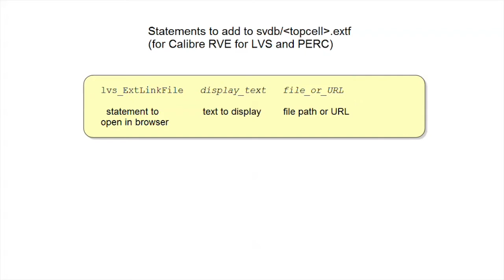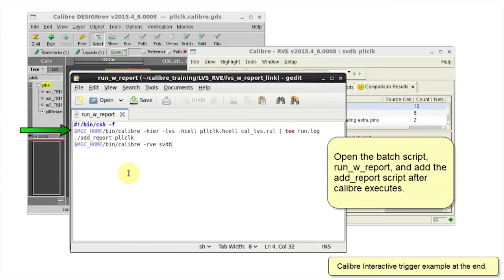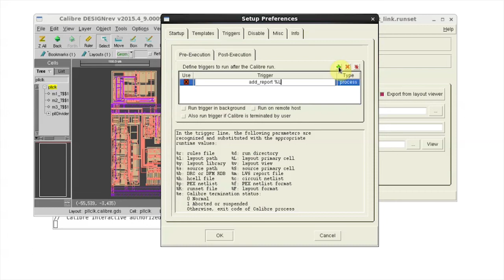How to add links to custom reports in Calibre LVS and Calibre® PERC™ RVE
You may have a custom-generated report file that you always want to open when debugging LVS or Calibre® PERC™ results using Calibre RVE. In this video we will show how to add a link to the report in the Calibre RVE GUI, making it easy to find and open the custom report.